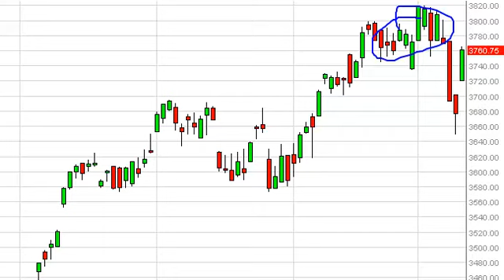NASDAQ Technical Analysis for October 11, 2013 by FXEmpire.com